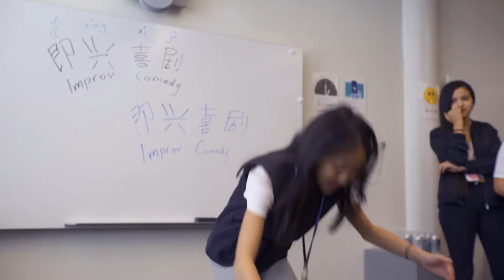Intercultural Comedy with Jesse Appell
Intercultural comedian Jesse Appell held a series of Chinese-language improv workshops for middle grades students at Avenues New York. For Jesse, the primary purpose of these workshops was not to improve students’ Chinese skills, but to break down their inhibitions and encourage them to be creative. “The reason many children are shy is that they’re afraid of saying something wrong,” Jesse said during an interview. “But in improv, there’s no wrong or right answer, so students can relax and be creative.”